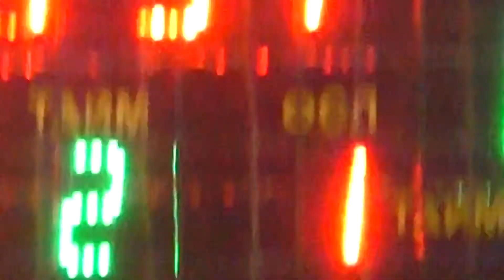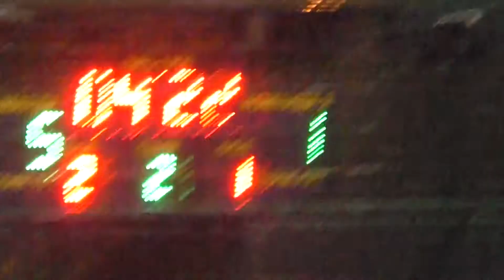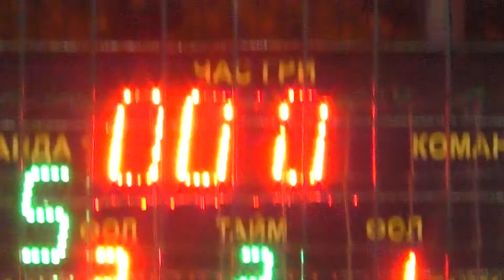26 КХ 8 тур 8 лига Shtorm ZCC голы